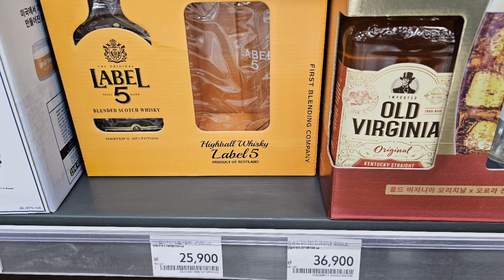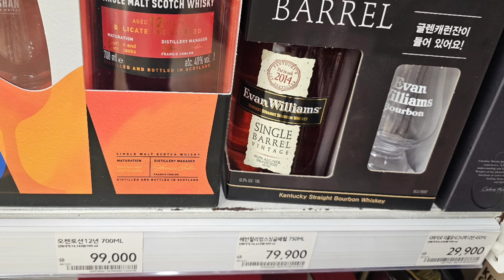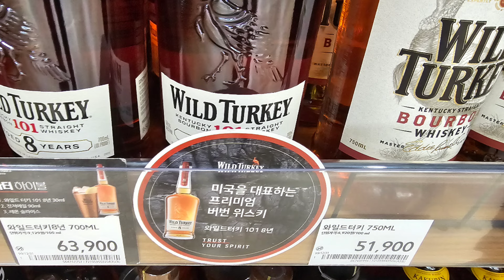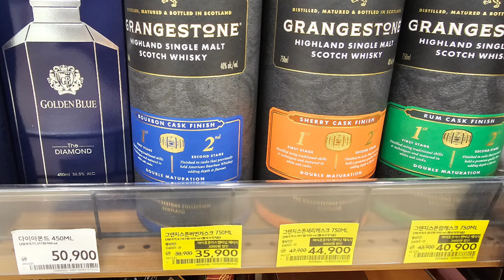홈플러스 위스키정보